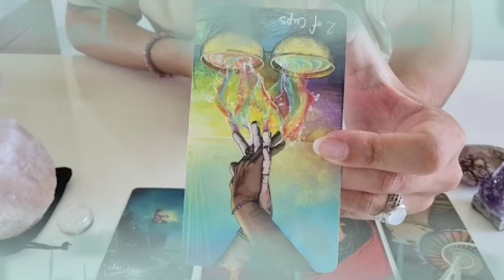برج الجوزاء من 16 إلى 26 ديسمبر 2022 // الحبيب راجع بعرض صلح🙏لكن احذر منه يا ثور متتسرعش🤫